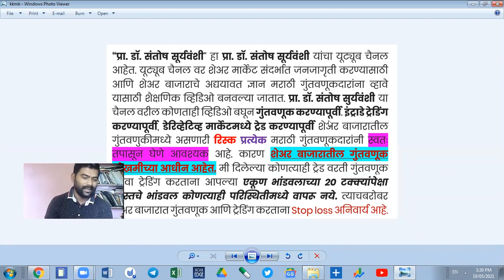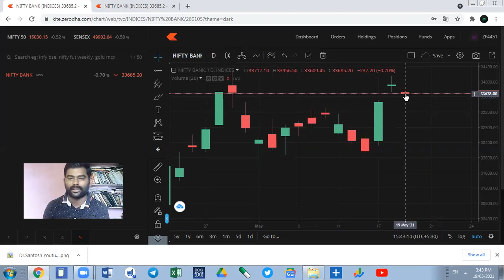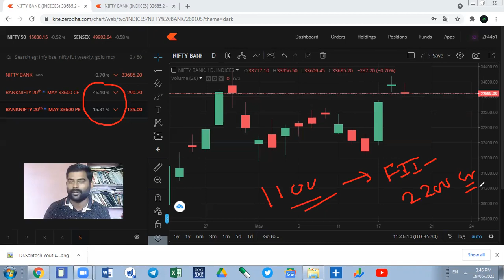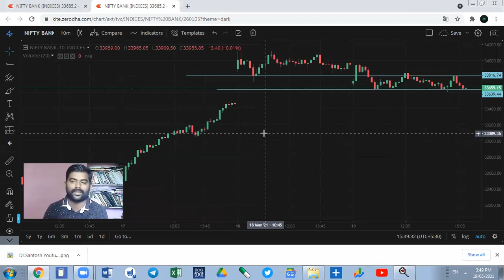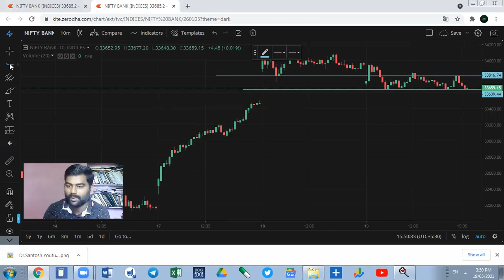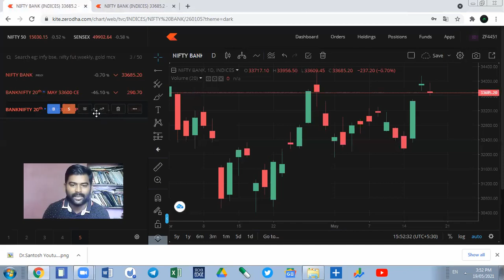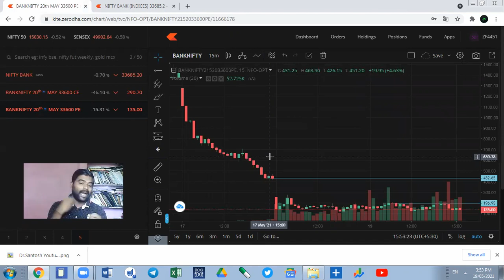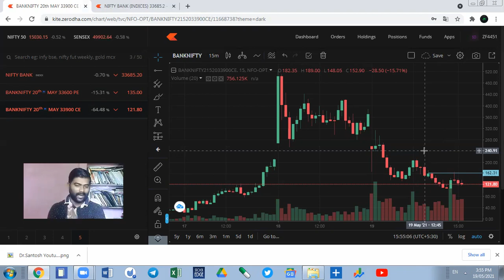20 May Bank Nifty Daily Chart Analysis Banknifty Expiry च्या दिवशी कसा ट्रेड असेल